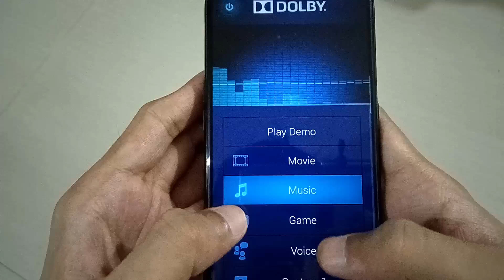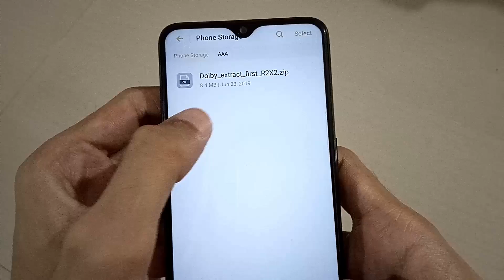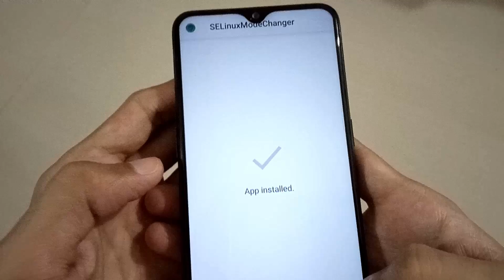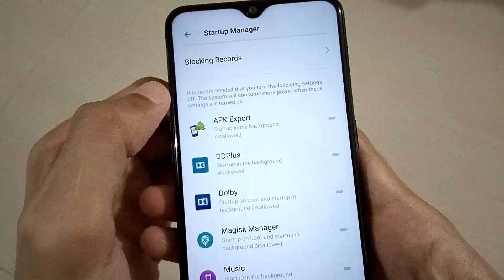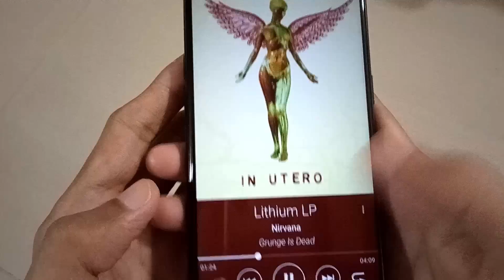Enable Dolby Atmos in realme & oppo phones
This channel own by app developer - anabhi/xda

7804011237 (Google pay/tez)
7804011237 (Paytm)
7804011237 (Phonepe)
rkabhi.ab@oksbi (UPI ID)

Topic Covered :
Realme dolby atmos
Realme 2 pro flash dolby atmos zip
how to install dolby atmos in realme 2 pro
dolby atmos for realme 2 pro
dolby atmos Realme 2 Pro
real dolby atmos for realme 2 pro
install dolby atmos in realme 2 pro step by step
dolby atmos rom color os 6 for realme 2 pro
How to install dolby atmos stable in realme 2 pro